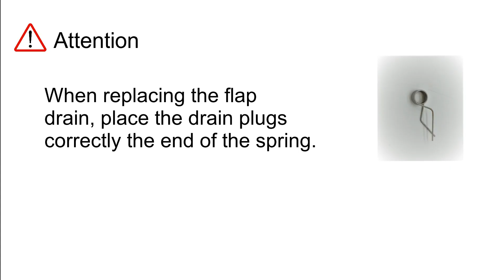8Streme - 7310/7320 - Replacing the drain valve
How to replacing the drain valve from your 8streme's pool robot 7310/7320.